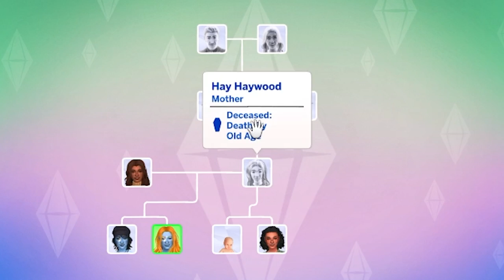The baby is born! (also chaos.) (Ep. 6 | Sims 4: Short Lifespan Legacy - Gen 3)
part 6 of gen 3 of my sims 4 legacy challenge where we play with base game & add packs as we go through the generations! INFANT TIME OH NO

packs added:
» gen one - base game
» gen two - get to work, outdoor retreat, luxury party
» gen three - get together, spa day, perfect patio

gallery id: itsqwertyluvs

✯¸.•´*¨`*•✿ my mods ✿•*`¨*`•.¸✯

✯¸.•´*¨`*•✿ f.a.q ✿•*`¨*`•.¸✯

q: can you upload your cc folder?
a: no, it's against the creators' tos.

q: where can i find your cc links?
a: i have lots of videos on my channel showcasing my cc! here are a few of them:

q: what gshade do you use?